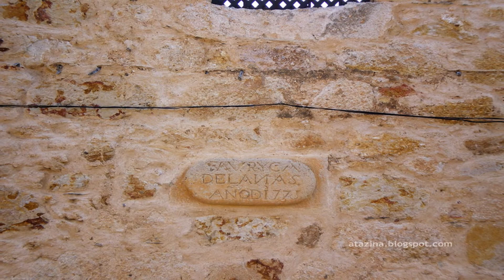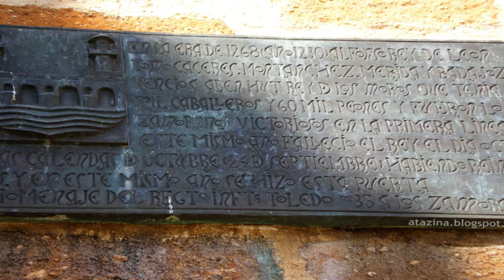Zamora, Castilla y León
Fueron los vacceos quienes primero dejaron constancia de ocupación en Zamora,  desarrollaron su actividad agrícola cerealista y la nombraron Ocalum. El casco antiguo de esta joya del Duero es Conjunto Histórico-Artístico desde 1.973.